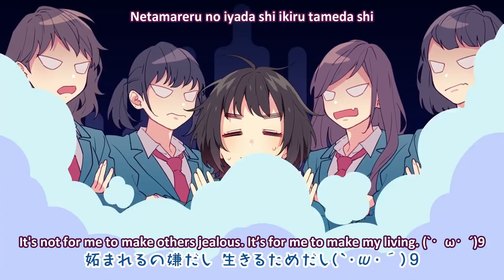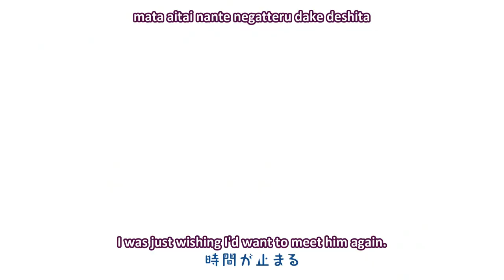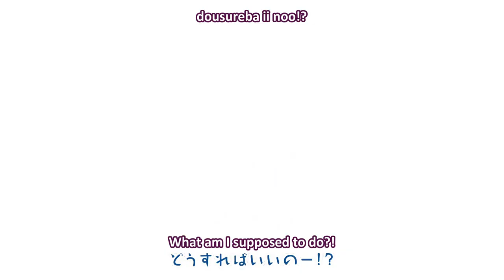CHiCO with HoneyWorks - Heroine Ikusei Keikaku / ヒロイン育成計画 ~ English Subtitles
Lyric video with translation to "Heroine Ikusei Keikaku" by CHiCO with HoneyWorks.
Translation borrowed from the YouTube user "Chicken Wings" with some rewording from me.